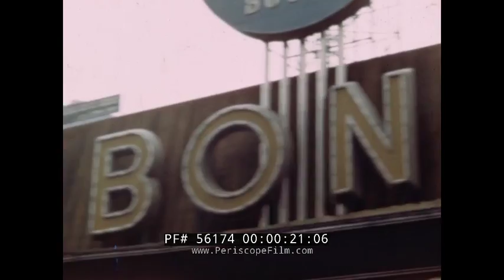1948 VISIT TO MANHATTAN TIMES SQUARE WASHINGTON D.C. 56174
Dating to 1948, this delightful 16mm silent home movie shows views of Washington D.C., Boston and New York City in color. The film begins in Times Square where "Easter Parade" and "Abbott and Costello vs. Frankenstein" are playing. At :51, you will see a U.S. Air Force F-84 Thunderjet outside the recruiting station. At :54 the Empire State Building is shown. A view from the Observation Deck is seen at 1:01. At 1:23 the cameraman is in a more rural area. At 1:35, a two stack ocean liner -- probably RMS Queen Elizabeth -- is seen coming into New York Harbor, followed at 1;44 by a shot of the Statue of Liberty. At 2:03 the Queen Elizabeth is seen again on the Hudson at at 2:20 close up views of the Statue of Liberty. Rockefeller Center is seen at 2:48, although underexposed.

At 3:48 the Bunker Hill Monument is seen and at 4:15 the USS Constitution is seen at her berth. At 5:40, a happy young man in a swimsuit cavorts with two ladies in swimwear who appear to be sisters. At 6:00 one of the ladies is carried to a small lake presumably to be thrown in. A baby is shown at 8:50.

At 9:19, a steam engine is shown, pulling a Washington, D.C. bound train. At 9;30 the Washington Monument is shown and then the steps of the Lincoln Memorial. At 9:53 the Capitol Building is shown. At 10:08 an American Airlines propeller plane is seen at National Airport. At 13:18 a Ferris Wheel is shown at an amusement park.